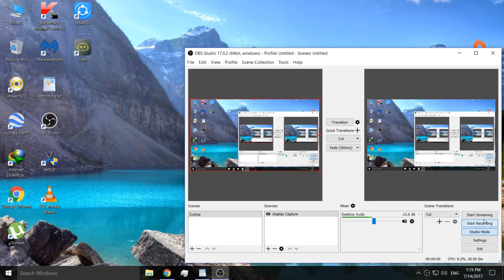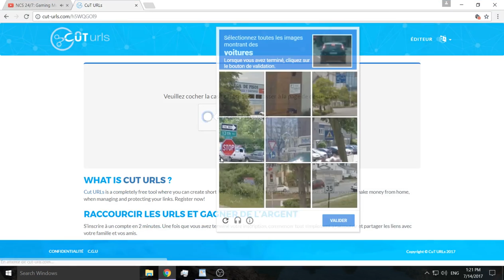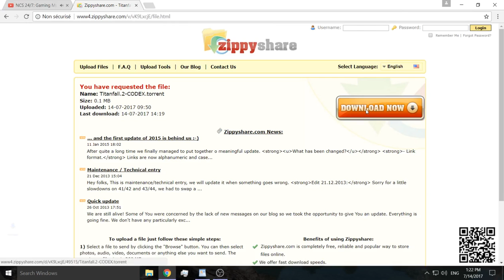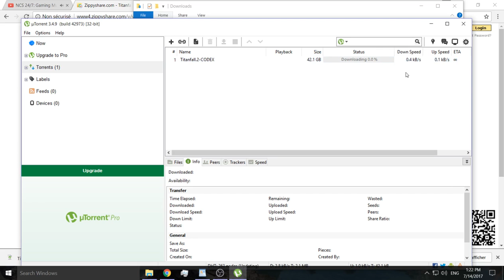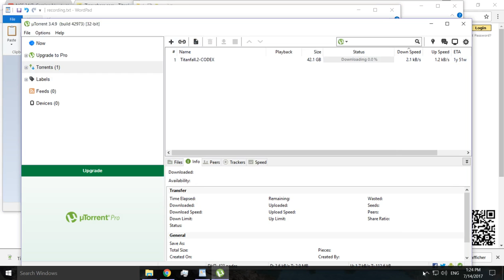TITANFALL 2 crack by CODEX working 100000%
WTF is going on denuvo :)